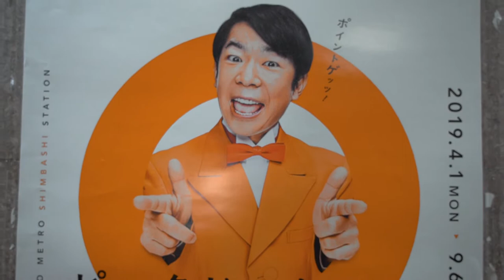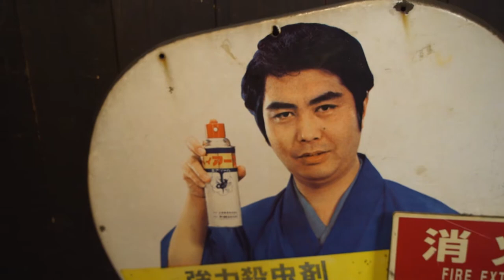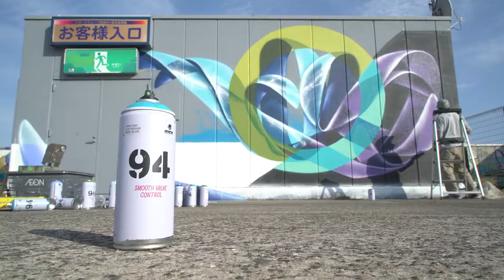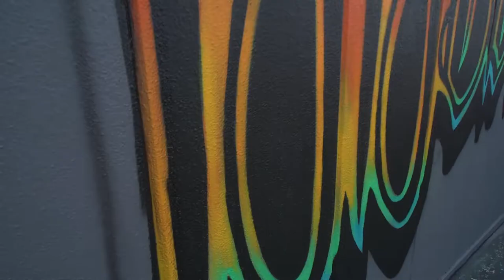GRAFFITI AT FULL POWER IN ‘NEOTOKYO’MTN TOKYO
As we can see here in this rooftop session held outside the city, in Chiba to be specific, there was a wide variety of styles exhibited by writers of the likes of Taboo, Kazzrock, Nos, Says and Kome, which reflects a broad interest in the development of graffiti in all its facets.

Soundtrack:
- The Swinging Boppers - Ugly Women
- Tokyo Drift - Fast & Furious, the movie
- The blaze - Rise